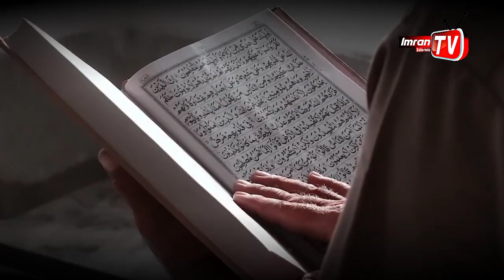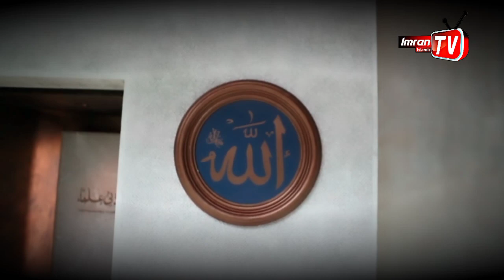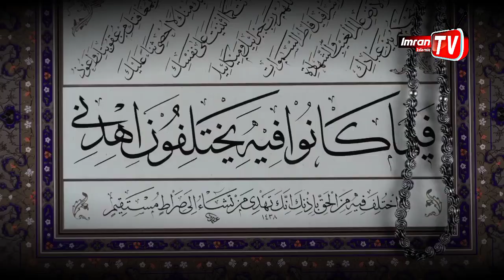Most beautiful azan | emotional azan | Most beautiful azan in the world